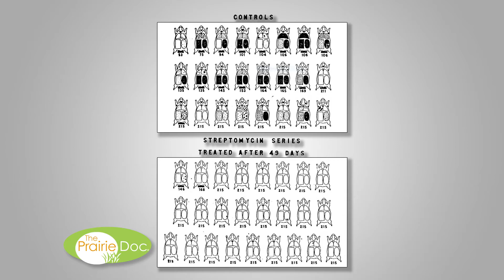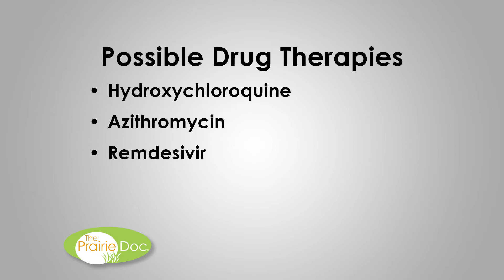Trust the Scientific Process | By Kelly Evans-Hullinger, MD